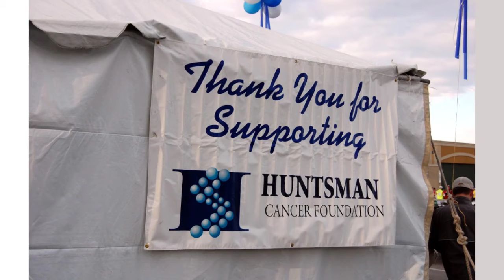Huntsman Hometown Heroes - A Cheer for Nate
March 18, 2017. An 8 & 5 mile training run. We ran for Nate!